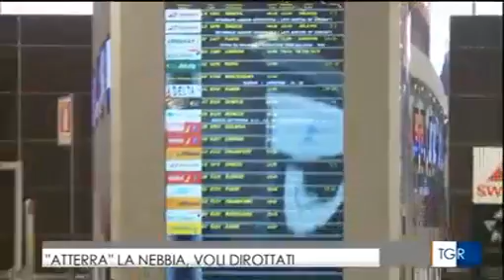TGR Toscana Rai 3 14 00 20151226 115455711